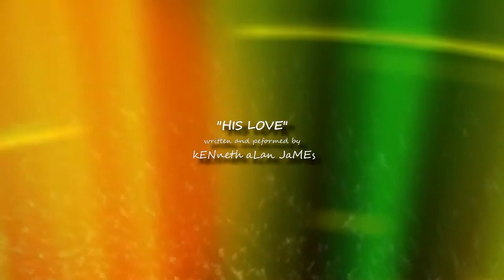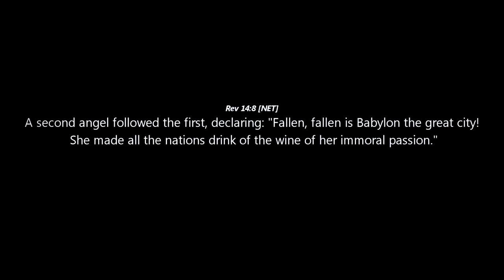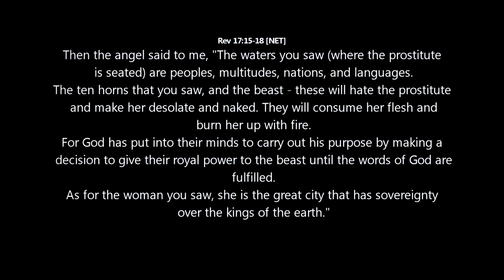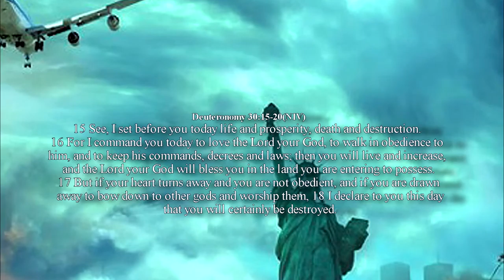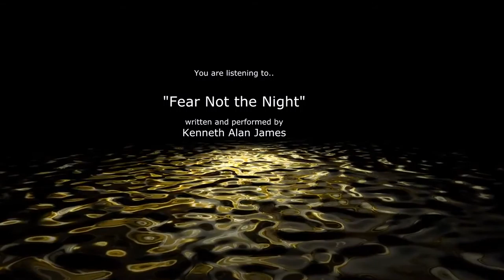MADONNA Illuminati Ghost Town Video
"MADONNA- Ghost Town Video Decoded" by Kenneth Alan James for IRC Educational Films.

 Featuring music by Kenneth Alan James.
1. His Love
2. Angels with Light (instr)
3. Fear Not the Night (instr)

 The New World Order Satanists have been using Movies, Television and the Music Industry to further their hellish agenda for many years now. With the difference now being that we are at the "End Game".
 Satan is actually posturing for the introduction of the Anti-Christ, who apparently is scheduled to unveil himself to the world very soon.
 The only missing ingredient appears to be the climax of utter chaos throughout the world. We are witnessing some of this, but it will come more fully about if there is the destruction of major countries by Nuclear Warfare, the United States in particular.

This marks the beginning of the final call for all who will to accept Jesus Christ as Lord and Savior, because the world is about to be overcome by the rise of the devil's "Beast System".
Jesus is the only Way to be saved and have renewed fellowship with God, who is our creator and our heavenly Father. God Bless.